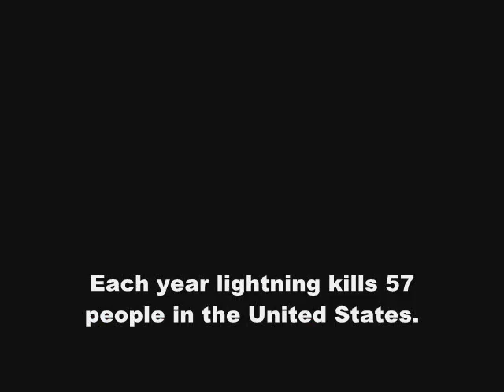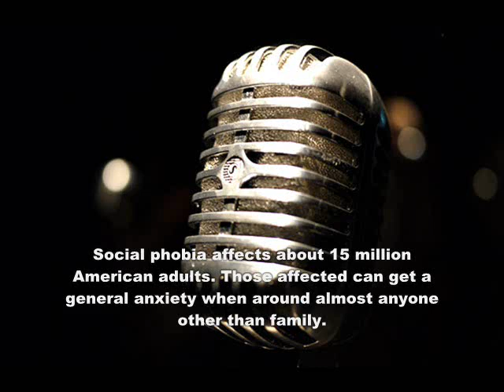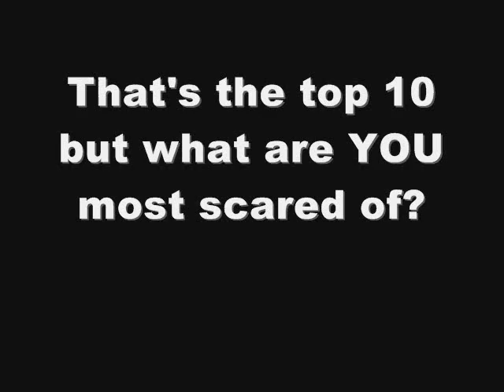Top 10 Things People Are Scared Of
If you see this put "That monkey in the corner at 1:14 was the thing that scared me most" just to confuse the others!

What makes things creepy?